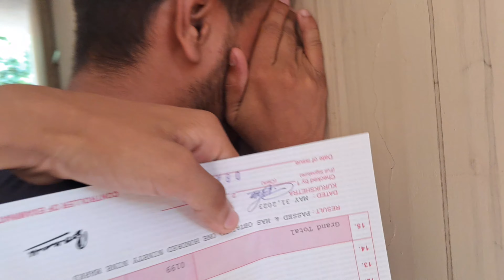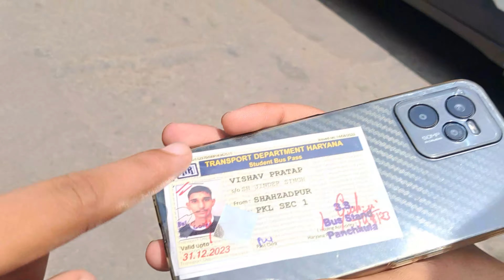ROADWAYS K KHARAB😧 HO JANE PR DOSTON K SATH MARI MOJ 🤣 ||FUNNY VLOG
In this vlog you will see we enjoyed the worst situation of bus failure with friends 🙂 this was a great experience .